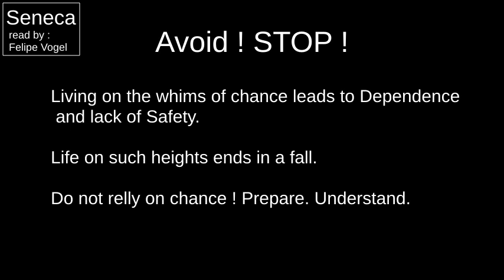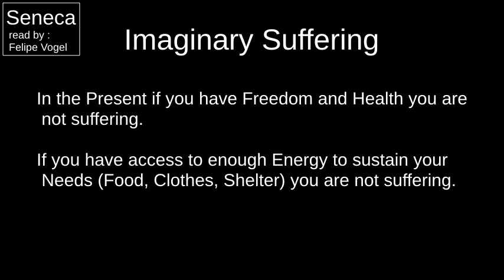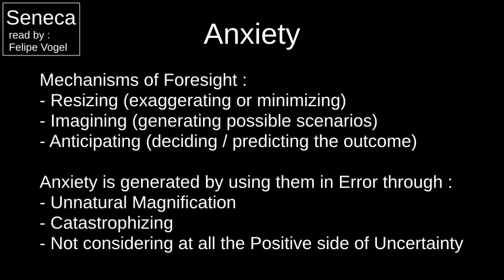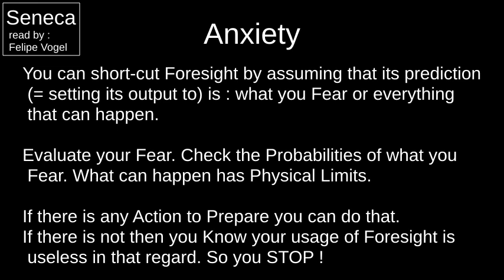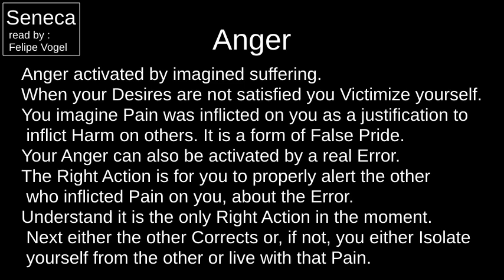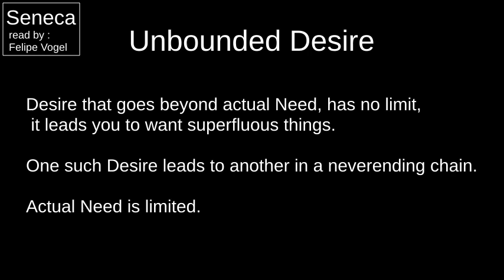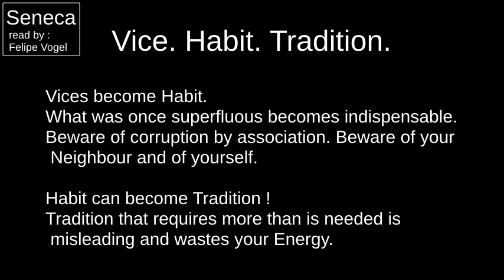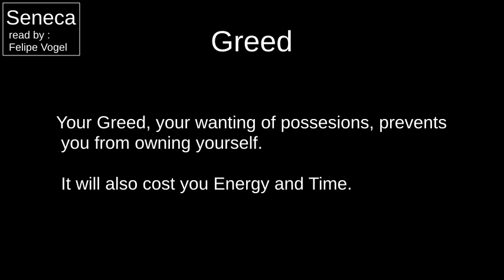Error Correction : Errors to avoid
An essay.

Based on the work of creators linked below.
Contains out of sequence and out of context sentences. Contains sentences not originally formulated. This is used as a method to construct my own point of view on the topic.
May contain errors ;).

Links to original works.
reading by Felipe Vogel for Librivox

Richard M. Gummere